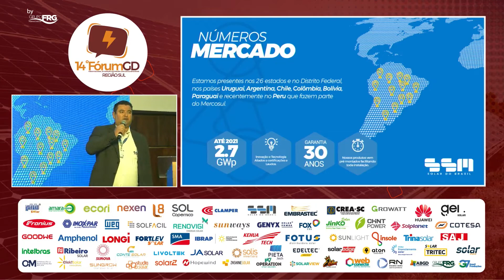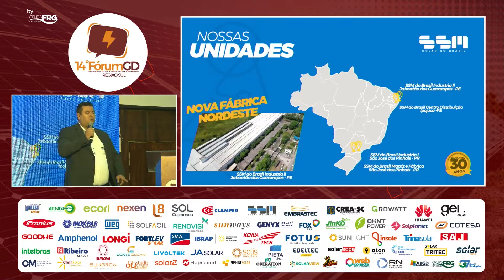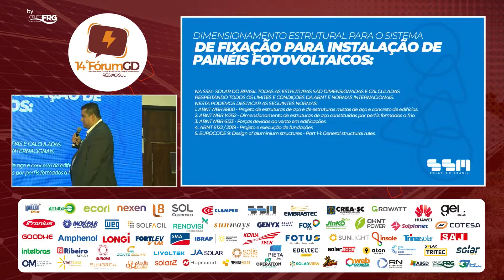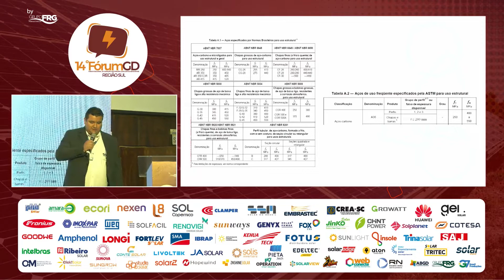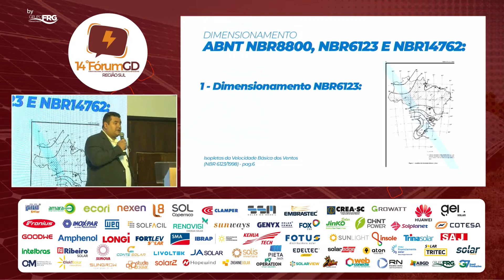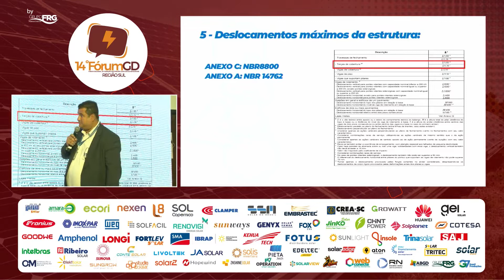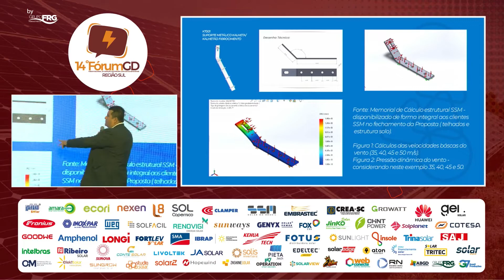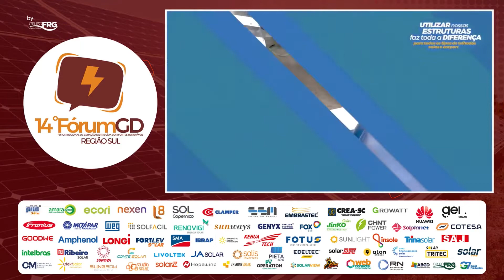CARLOS BEBIANO - SSM SOLAR DO BRASIL Dimensionamento estrutural para projetos fotovoltaicos, normas